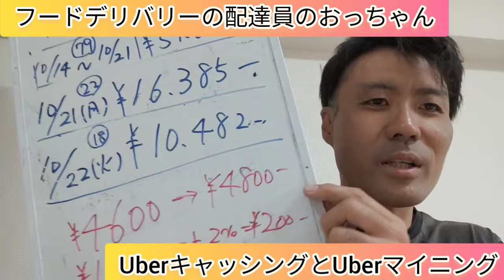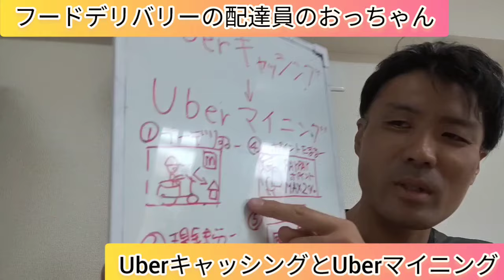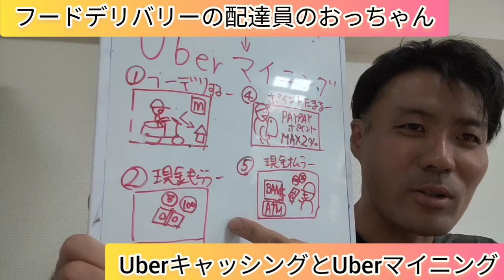【Uber本当にあった地獄の閑散期009】Uberの配達報酬をプラスするUberマイニングについて